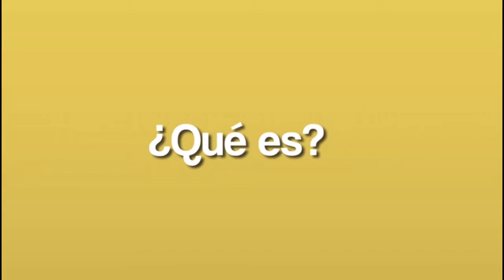FAMILIAS BENEFICIARIAS DEL SUBSIDIOS DE ARRIENDO PROTESTARON FRENTE A LA ALCALDÍA DE ARAUCA